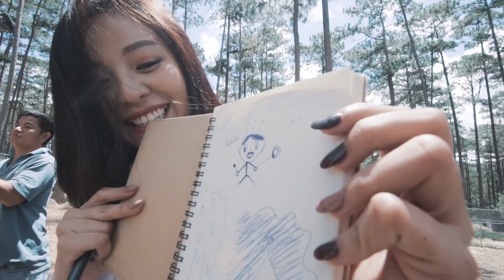TA CÒN YÊU NHAU - BEHIND THE SCENES | ĐỨC PHÚC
Với sản phẩm trở lại này, thì đây thực sự là 1 món quà rất rất lớn và ý nghĩa đối với Phúc và Ekip.
Chính vì vậy để đáp lại tình cảm của các bạn thì Phúc và Ekip muốn gửi tặng 1 món quà đó chính là clip Behind The Scenes của MV Ta Còn Yêu Nhau, hy vọng đó như là 1 món quà tinh thần giúp các bạn có thể thư giãn cũng như phần nào biết thêm về quá trình thực hiện MV.
Và một điều đặc biệt nữa là chúng ta sẽ chuẩn bị có 1 ca khúc mới tiếp theo nhaaa 😋
Cám ơn rất nhiềuuuu
* DUCPHUC's :
* CREDITS:
Singer: ĐỨC PHÚC
Composer: NGUYỄN CÔNG THÀNH
Music Arranger: PHẠM HẢI ÂU
Recorded, Mixed & Mastered: NHP STUDIO
MV Production: XSPACE MEDIA